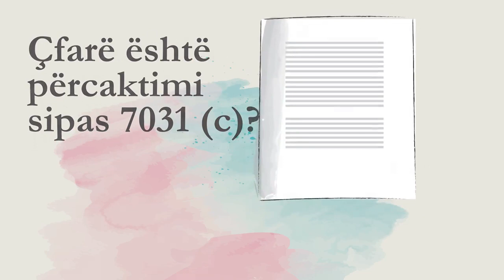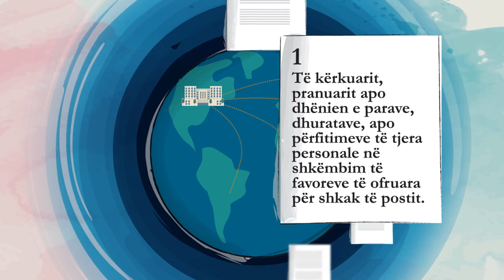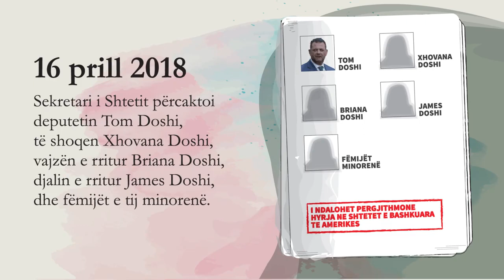SHKODRAWEB Media I Ambasada Amerikane publikon listën e personave që nuk marrin kurrë vizë...